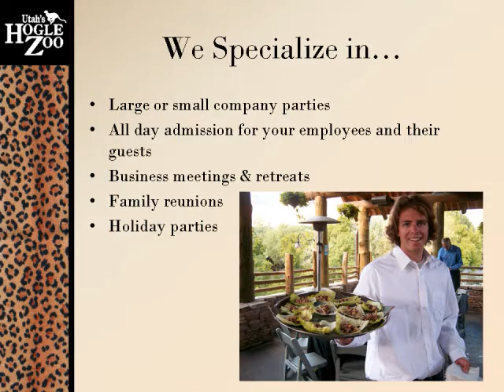Host your company's party at Utah's Hogle Zoo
Hogle Zoo is a great place to spend time with your family, while learning more about animals and the world around you. But did you know we also host a great party? If you're looking for a unique place to hold your company party, picnic, meeting or event, come up to Hogle Zoo! We'll show you beautiful space, delicious catering and certainly a wild time for your employees!! (or family reunion! or meeting! or summer group party!!)